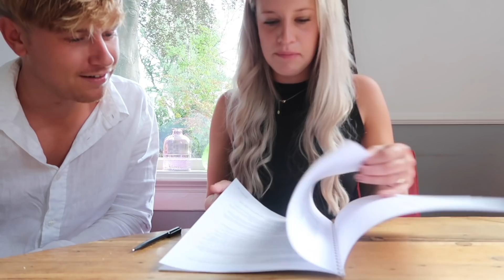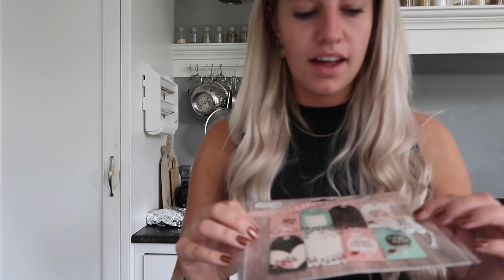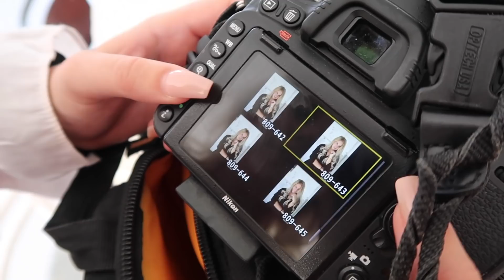HET IS OFFICIEEL & DIT IS ZO LELIJK!! Weekvlog #25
Gezellig dat je weer kijkt! Ik begin de maandag goed door een broodje aan te laten branden... Mark zoekt nog steeds een vriendin!! We tekenen het koopcontract en hebben meteen een huisdier. Ik laat mijn wenkbrauwen doen, we hebben een fotoshoot en vieren Quin zijn verjaardag.